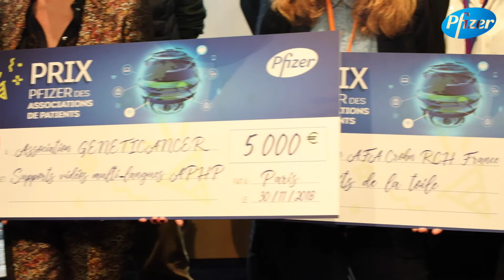Forum Patient Pfizer 2018 - Interview de Laëtitia Mendes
Le Forum Patient Pfizer a eu lieu le 30 novembre 2018.